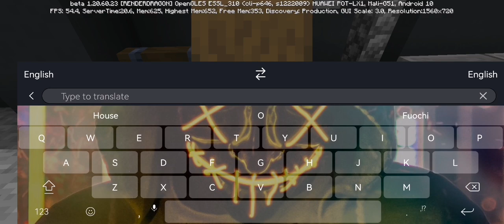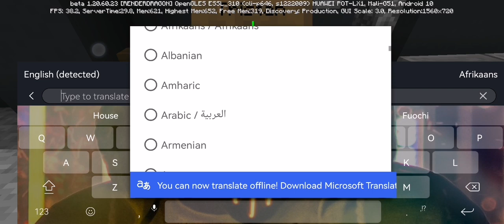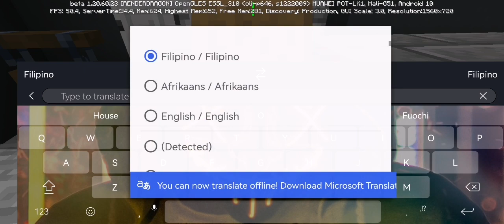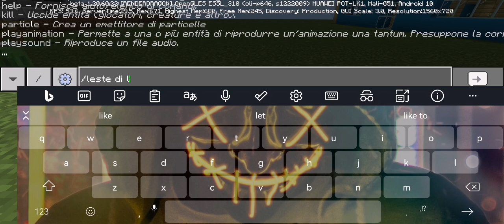occo il tor della mia casa metete like almeno domani vi facio vedere l'altra casa da gamer